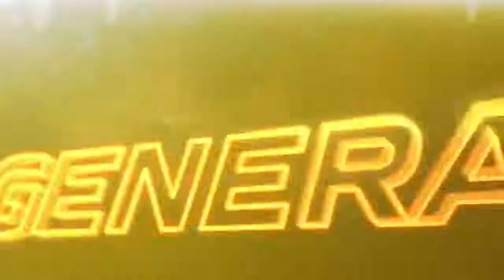Virtua Fighter 5 Ultimate Showdown ~ Trailer | PS5 XboX Steam Game Android Yang Akan Rilis 2021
Wow, nostalgic banget ini game, kalian generasi SEGA pasti tau rilis pertama Virtua Fighter di Arcade dan juga Sega DreamCast. Cek yuk.

Jangan lupa selain trailer game console, gameplay, dan trailer film cek juga trailer game game android terbaik 2021.